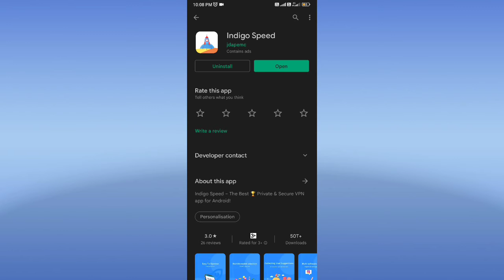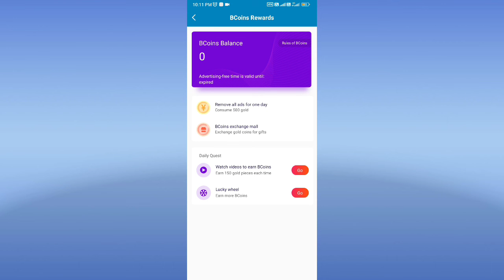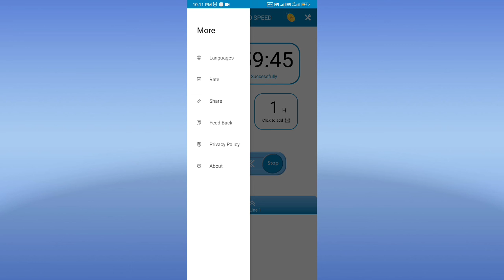indigo speed VPN app// how to use indigo speed VPN app//indigo speed VPN app ko kaise chalaye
indigo speed VPN app// how to use indigo speed VPN app//indigo speed VPN app ko kaise chalaye//indigo speed app